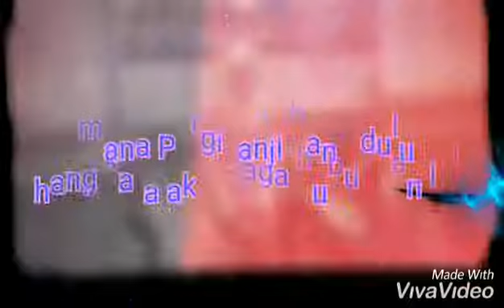mana Pergi janji hang dulu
hafiz perda